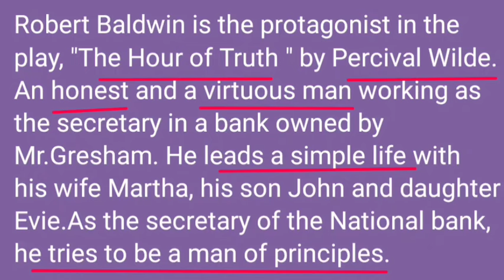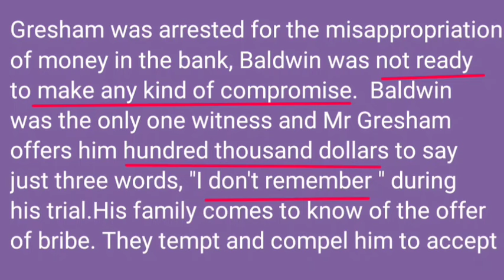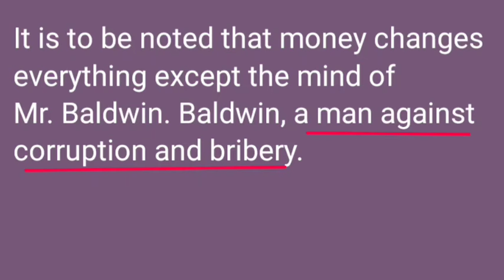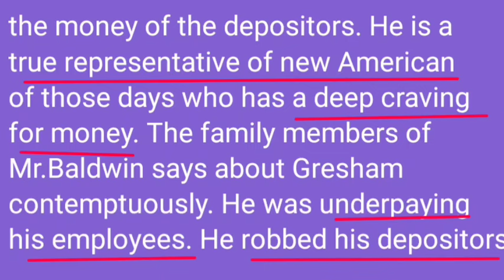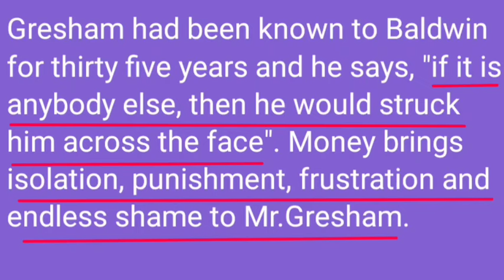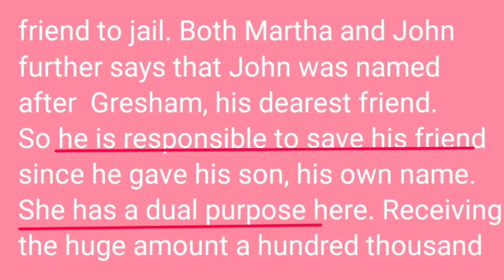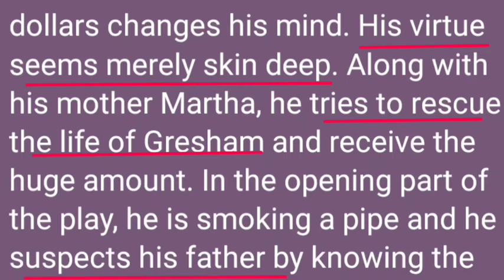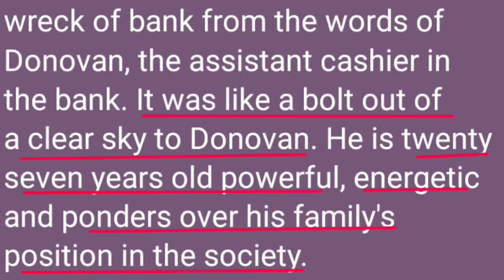Character sketch of Robert Baldwin, John Gresham, Martha &John..."The Hour of Truth"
character sketch of main characters in the play, "The Hour of Truth "by Percival Wilde.

simple English to understand everyone

more videos related to the lesson in
Sunitha'sfavouriteworld#